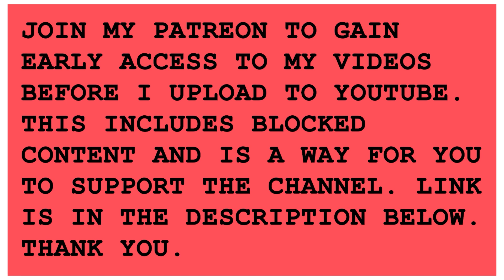VICE PRINCIPALS | S02E02 | REACTION